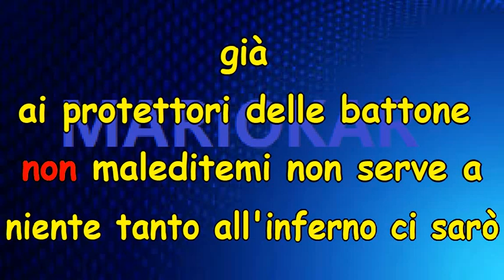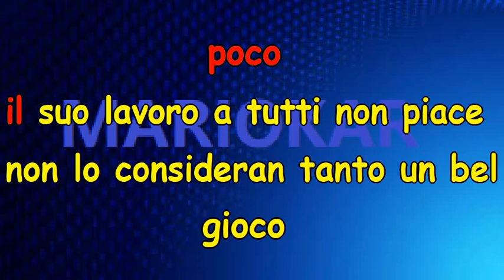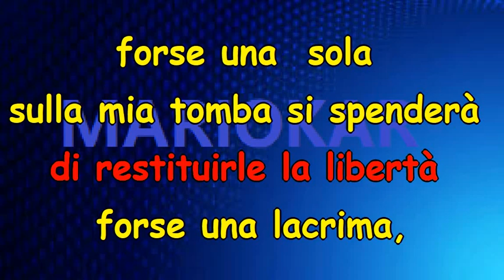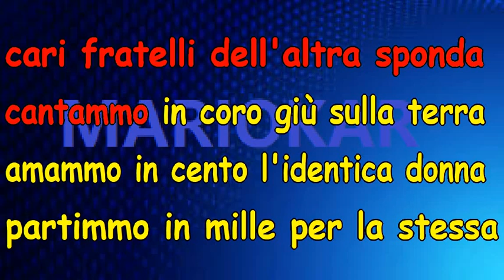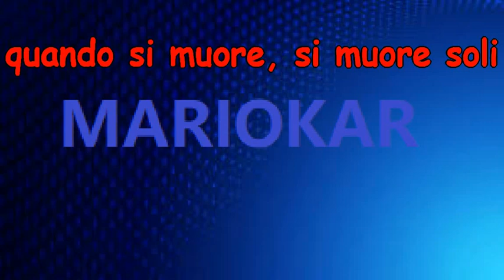Fabrizio De Andrè Il testamento karaoke